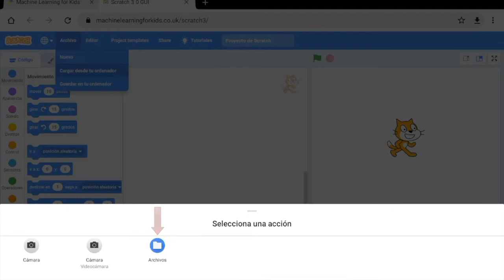Machine Learning for kids - Crea amb Machine Learning for Kids